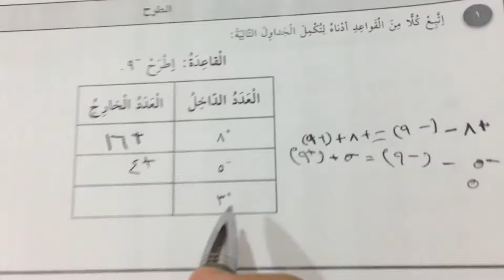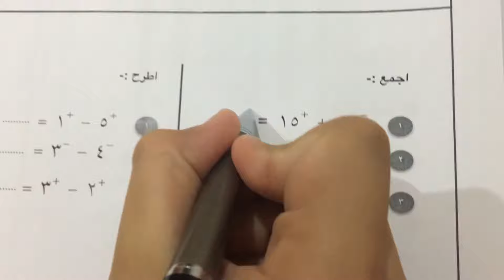مراجعة رياضيات | تمارين جمع و طرح الاعداد الصحيحة | شرح مبسط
يرجى الاشتراك في قنواتنا على الروابط التالية

مراجعة رياضيات
صف سادس
 تمارين جمع و طرح الاعداد الصحيحة